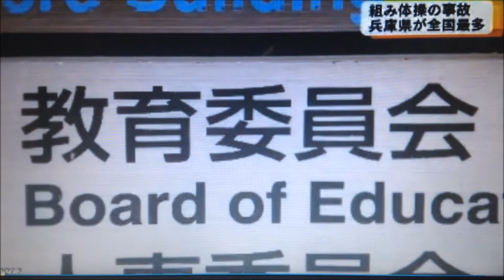組み体操事故 全国最多 兵庫県 2017年 NHK神戸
NHK神戸　2017年11月16日　兵庫県のニュース